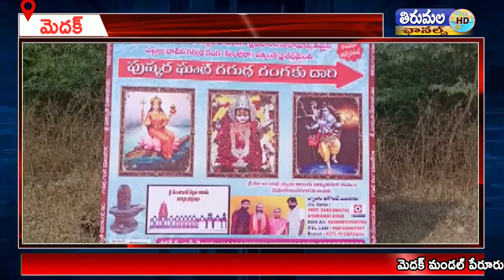పేరూరు గ్రామంలో గరుడ గాంగా మంజీరా నది తీరం శ్రీ మహాసరస్వతి దేవీ అమ్మవారి దర్శనం చేసుకున్నా భక్తులు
మెదక్ మండల్ పేరూరు గ్రామంలో  గరుడ గాంగా మంజీరా నది తీరం శ్రీ మహాసరస్వతి దేవీ క్షేత్రం నందు మాఘ అమావాస్య
సందర్భంగా స్నానాలు  ఆచరించి అమ్మవారి దర్శనం చేసుకున్నా భక్తులు